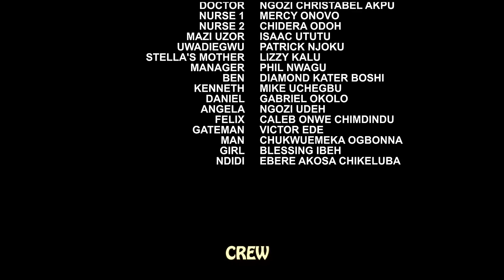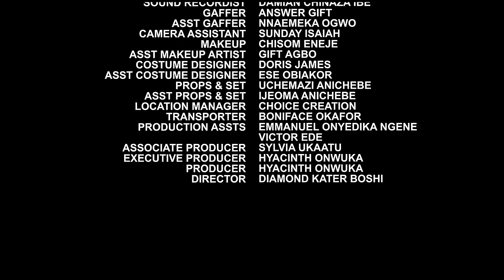NEW "EBUBE OBIO" HILARIOUS MOVIE RELEASED TODAY APRIL 13 {MY CRIPPLE BROTHER} 2024 Latest Nollywood